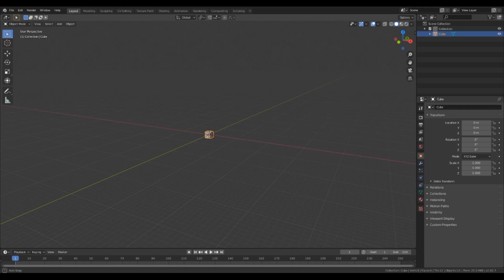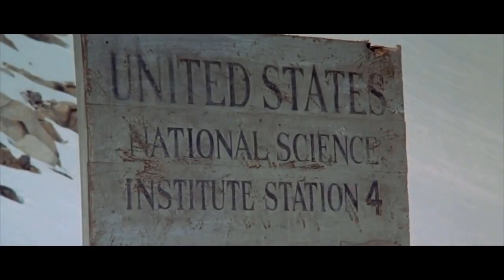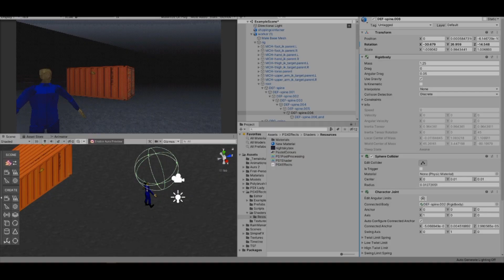My Indie Devlog: Trying out Game Jams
Link to my first game jam game! Please follow my itch if you want updates on any games I make!

Quick update on what I'm doing! Sorry I've not uploaded in a while again, my health has not been that great unfortunately, though I'm starting to feel better now!

This is a quick run down of the two game jams I've taken part in and some update on the progress for the second game jam that is on going!

All of my games are created through Unity.